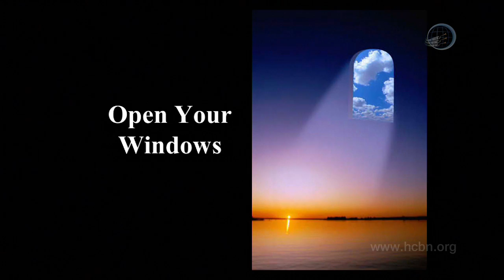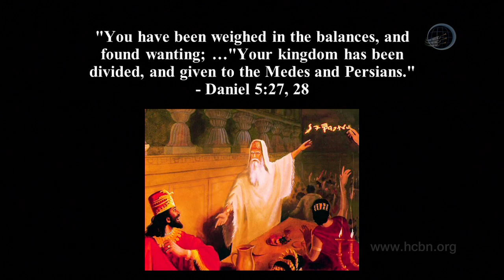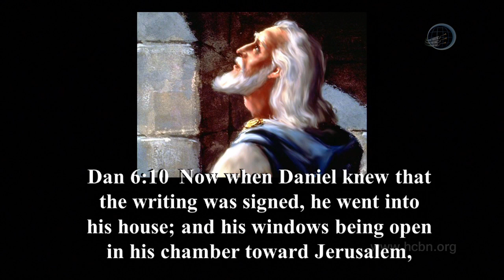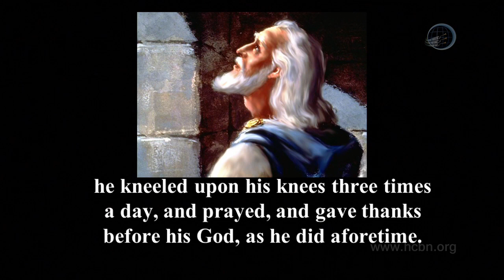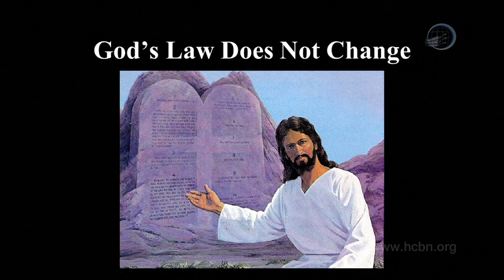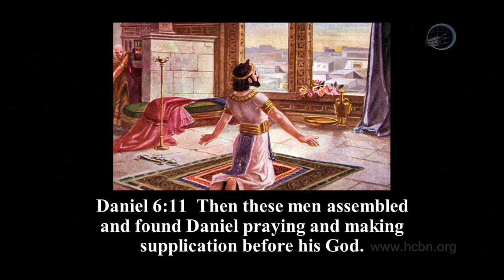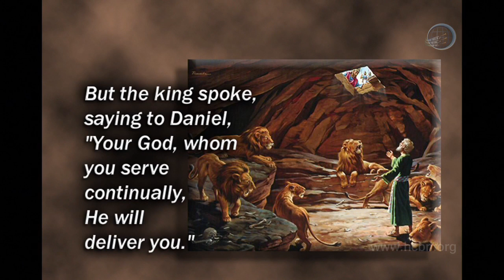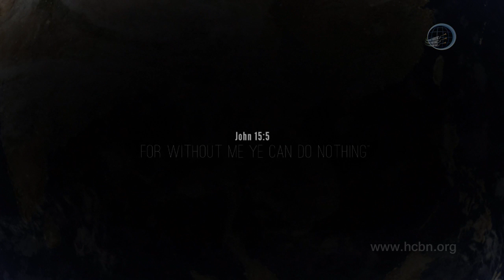Hidden Bible Truths - Open Your Windows